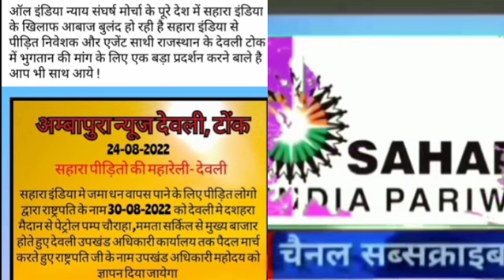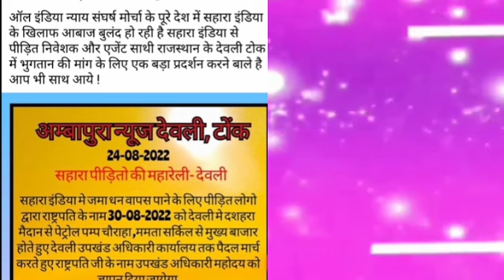BREAKING NEWS 2022 / LATEST NEWS / HINDI NEWS / GOOD NEWS TODAY IN HINDI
Sahara India pariwar news 24 August 2022/ Sahara India update/Sahara India good news/subroto Roy